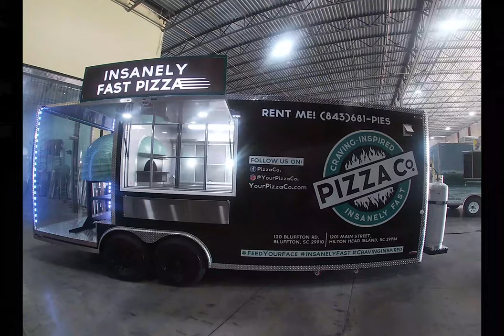Insanely Fast Pizza | 8x22 Brick Oven Pizza Trailer | Concession Nation, Inc.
Take a look inside this amazing 8x22 brick oven pizza trailer for Pizza Co., located in SC. It's ready to serve hot and tasty pizza to hungry customers.  Interested in a brick oven pizza trailer or food truck?